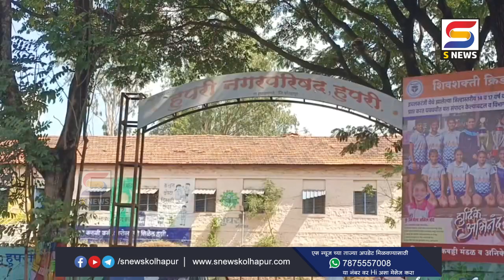पाणीपट्टी वाढी विरोधात हुपरीत कडकडीत बंद